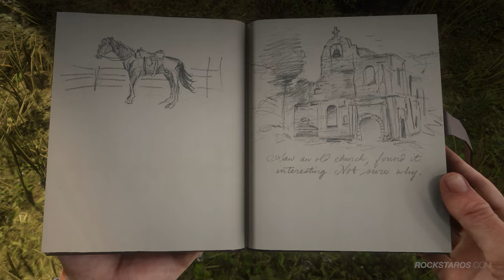Abandoned Church - Red Dead Redemption 2